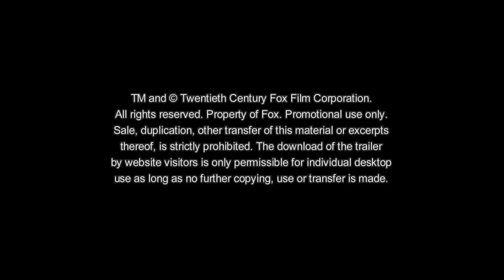Patti Cake$ - Queen Of Rap Offizieller Trailer Deutsch German (2017)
2. November 2017
Originaler Titel: Patti Cake$
Cast: Danielle Macdonald, Bridget Everett, Siddharth Dhananjay
Genres: Drama, Komödie
Die aus einer heruntergekommen Stadt im US-Bundesstaat New Jersey stammende Patricia Dombrowski (Danielle Macdonald), auch Killa P oder Patti Cake$ genannt, ist eine aufstrebende Rapperin, die sich ihren unwahrscheinlichen Weg zum Ruhm bahnen will. Wegen ihres Nachnamens sowie ihrer üppigen Körpermaße wird sie von anderen als „Dumbo“ gehänselt, doch das hält die Jugendliche ebenso wenig auf wie die Tatsache, dass sie für die Arztrechnungen ihrer kranken Mutter (Bridget Everett) aufkommen muss. Unterstützung erfährt Patti von ihrer Oma (Cathy Moriarty) und ihren beiden einzigen Freunden: Ihrem Rap-Partner Hareesh (Siddharth Dhananjay) und dem Gothic-Metal-Fan Basterd (Mamoudou Athie), mit dessen Hilfe sie sich Zugang zur Hip-Hop-Szene erhofft.